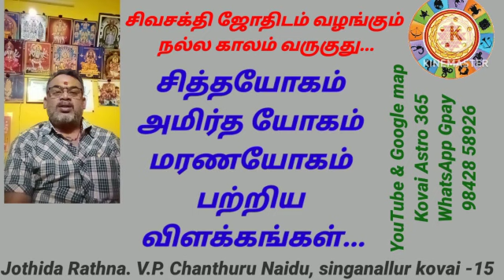அமிர்தயோகம் சித்தயோகம் மரணயோகம் பற்றிய விளக்கங்கள்...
Video from Kovai Astro 365